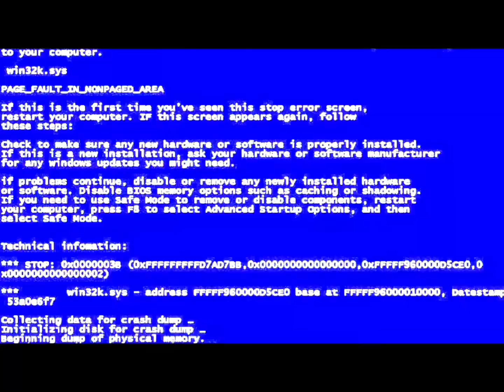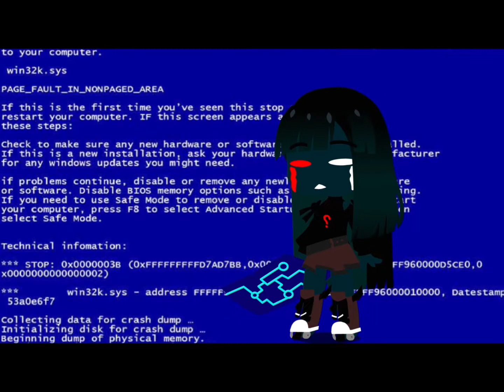The scientists family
It took me years to do this
So if you like and sub it will make me happy

:) Hi!